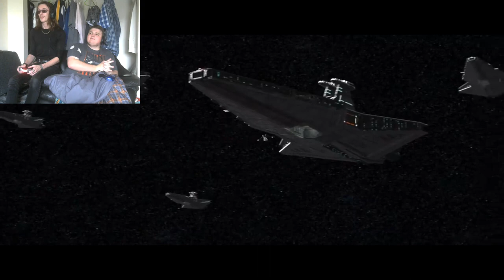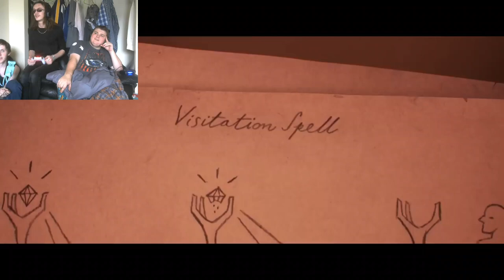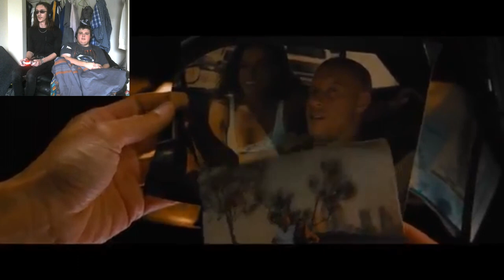Kneale and Kyle's Trailer Reactions (In association with Reactaholics # 18)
Kneale and I react to movie trailers in this video associated with The Reactaholics Podcast; Episode 18. Please enjoy the video, check out Kneale's channel, and watch Reactaholics.